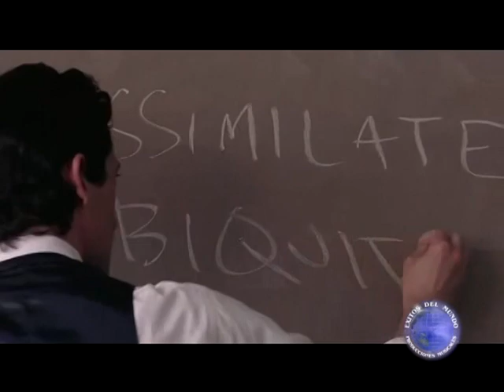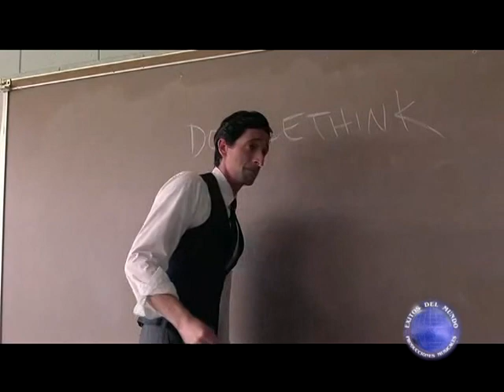EL PROFESOR Pablo Maldonado EXITOS DEL MUNDO EIRL